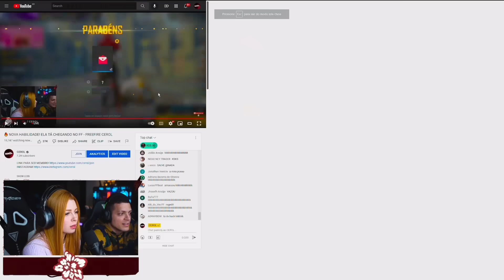CAROL TESTOU A SENSI DO CEROL e IMPRESSIONOU A TODOS!!!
______________CEROL______________

______________FLUXO______________

______________INTAGRAM______________